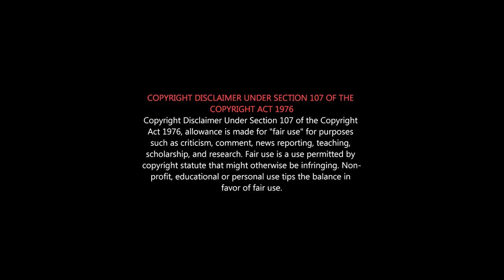Teddy 2021 Movie Review | Teddy Roast | Teddy Tamil Movie Review | Arya Flop Padam |Hollywood Remake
வா வருகில் வா Latest Version Padam
Teddy Troll Review | Arya | Sayyeshaa | Shakti Sounder Rajan

Teddy is a 2021 Indian Tamil-language live-action/animated fantasy action film, written and directed by Shakti Soundar Rajan. The film stars Arya along with Sayyeshaa feature in the lead roles. Sathish, Sakshi Agarwal and Magizh Thirumeni play supporting roles in the film.